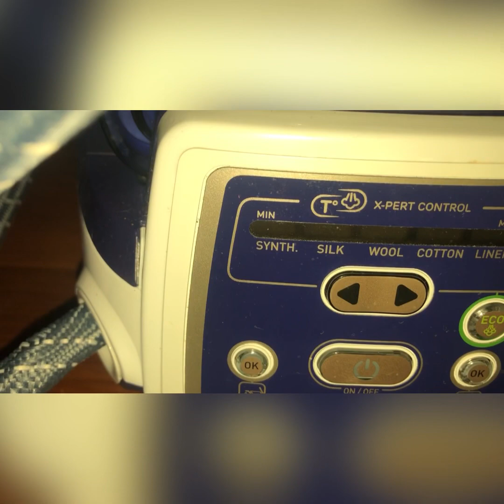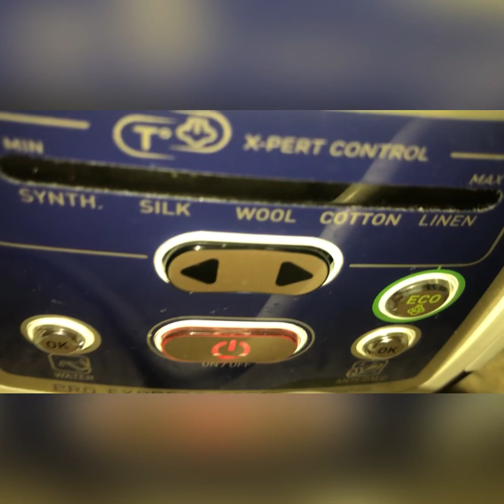Plancha a vapor extraordinaria le pones agua 😲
Hola 👋 Una plancha de vapor muy práctica fácil de usar te muestro que sencillo hay que ponerle 💧 agua Te muestro Como funciona es Alemana